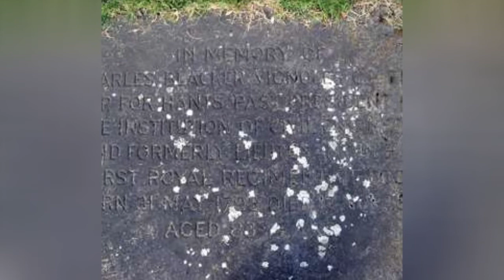Famous Civil Engineers From The United Kingdom 📌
List of notable or famous civil engineers from the United Kingdom, with bios and photos, including the top civil engineers born in the United Kingdom and even some popular civil engineers who immigrated to the United Kingdom. If you're trying to find out the names of famous British civil engineers then this list is the perfect resource for you. These civil engineers are among the most prominent in their field, and information about each well-known civil engineer from the United Kingdom is included when available. People include everything from Robert Stephenson to James Simpson. This historic civil engineers from the United Kingdom list can help answer the questions "Who are some British civil engineers of note?" and "Who are the most famous civil engineers from the United Kingdom?" These prominent civil engineers of the United Kingdom may or may not be currently alive, but what they all have in common is that they're all respected British civil engineers.Use this list of renowned British civil engineers to discover some new civil engineers that you aren't familiar with. {nodes}Photo: Freebase/Public domain...more
0:00 - Intro
0:00:08 - Hubert Shirley-Smith
0:00:15 - Herbert Manzoni
0:00:27 - Henry Maybury
0:00:34 - Henry Croft
0:00:45 - H. F. Stephens
0:00:52 - George Deacon
0:01:03 - Frederick Wilfred Scott Stokes
0:01:16 - Frederick Palmer
0:01:23 - Frederick Arthur Whitaker
0:01:35 - David Malcolm Orr
0:01:47 - David Chidgey, Baron Chidgey
0:02:00 - David Anderson
0:02:10 - Clement Hindley
0:02:17 - Charles Hutton Gregory
0:02:29 - Charles Hawksley
0:02:40 - Charles Collier Michell
0:02:51 - Charles Blacker Vignoles
0:03:04 - Bruce White
0:03:11 - Brodie Henderson
0:03:18 - Arthur Alfred Lynch
0:03:30 - Alfred Giles
0:03:44 - Alfred Lamert Dickens
0:03:55 - Alan Muir Wood